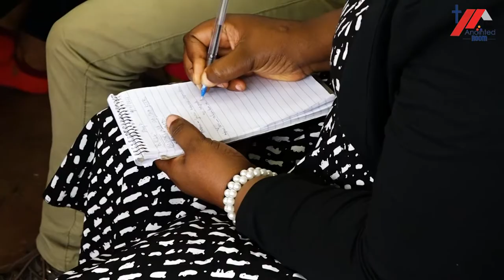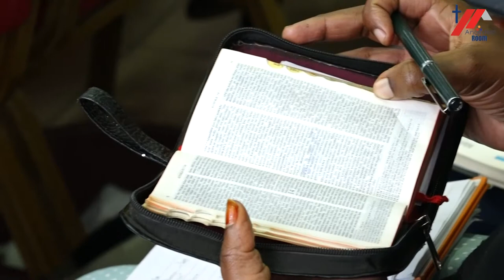HODARI NA SHUJAA KATIKA YESU KRISTO PART 2